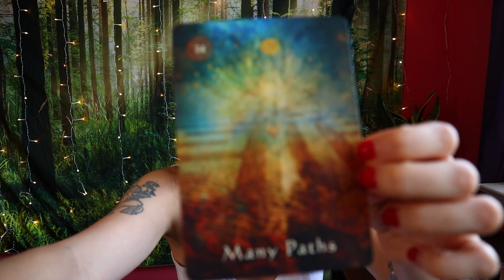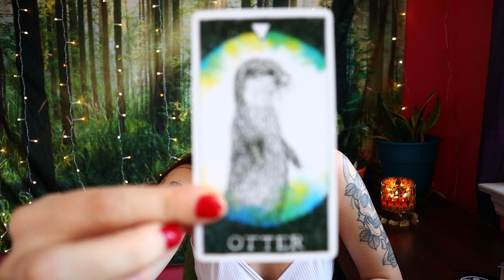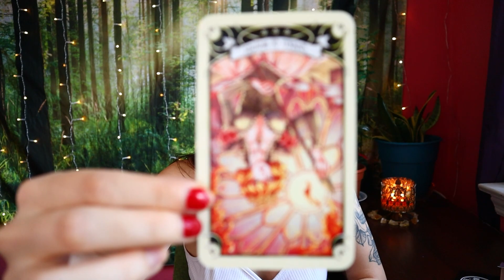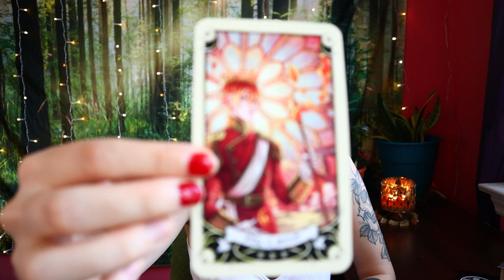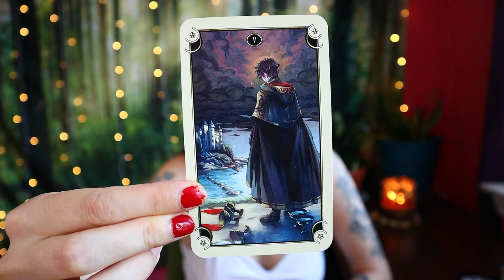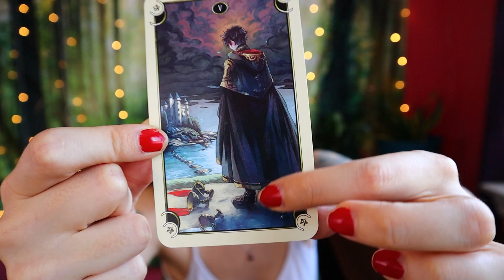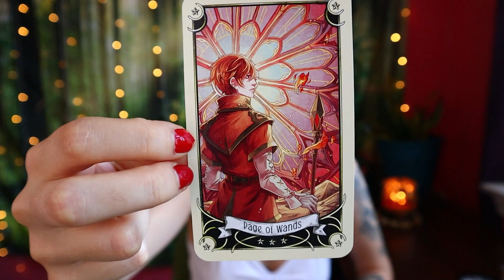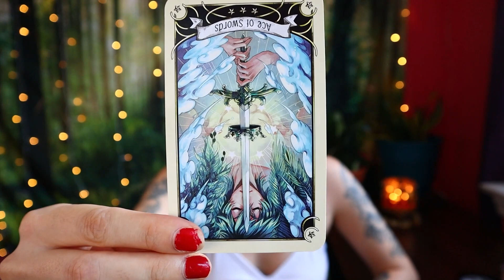GEMINI, LIBRA, AQUARIUS Profound Healing & Changes! July 31st - August 6th Tarot Reading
Welcome, Gemini, Libra, and Aquarius! This is your oracle and tarot reading for the week of July 31st to August 6th, 2023.